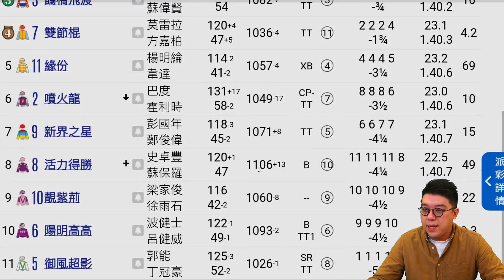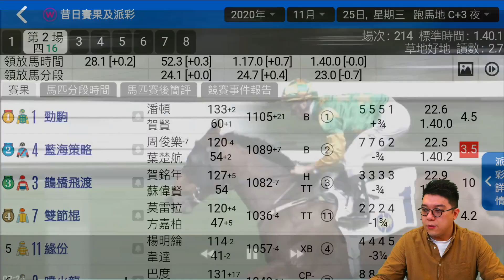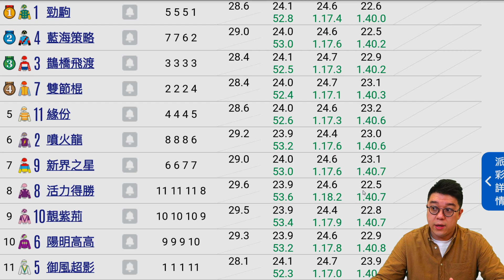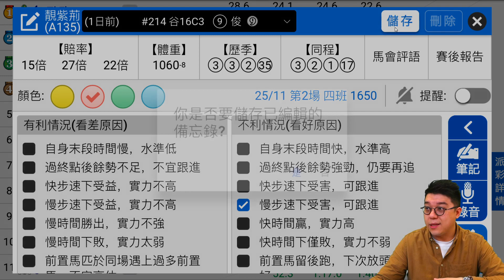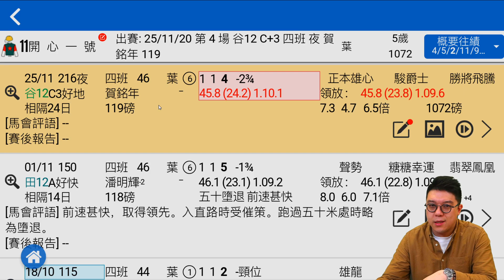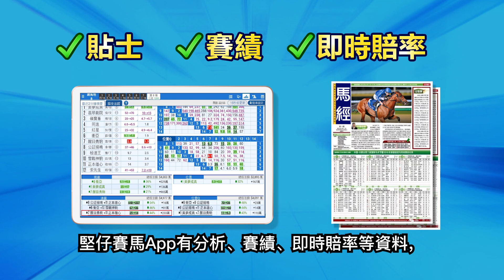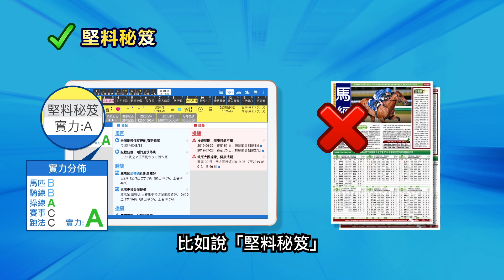【賽馬貼士】快步速燒極唔斷？呢隻再出可一放到底！｜開心一號｜靚紫荆｜堅仔跟進馬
[香港賽馬] 馬評家波仔尋晚留意到２匹好有潛質嘅馬，其中一匹就係「開心一號」，隻馬尋日出閘就快放，全程俾對手燒，點知轉正入直路竟然仲有貨埋，返到黎都係輸少少，波仔話呢隻再出隨時放甩黎贏！
至於另一匹係邊隻呢？快ｄ聽下波仔點講！

查詢/ 購買：
WhatsApp/ 微信/ 致電: 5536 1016